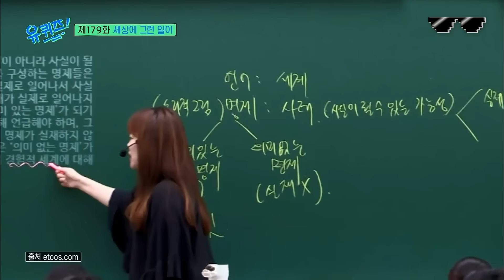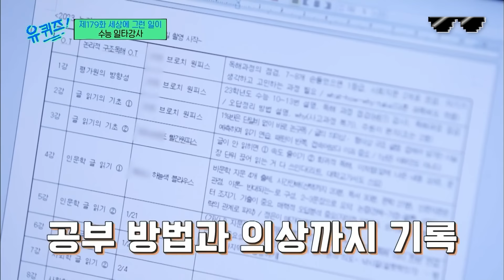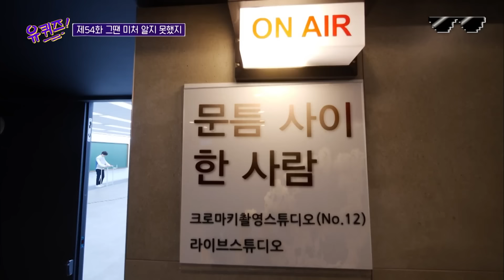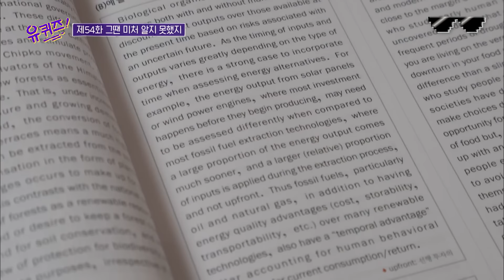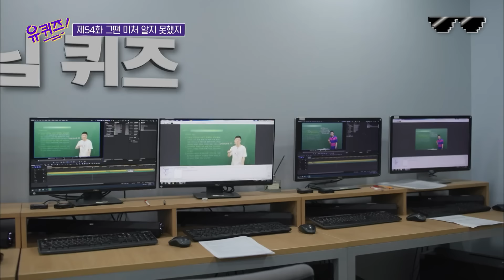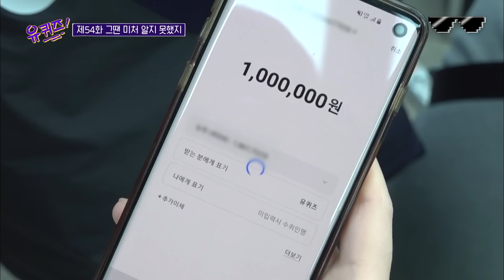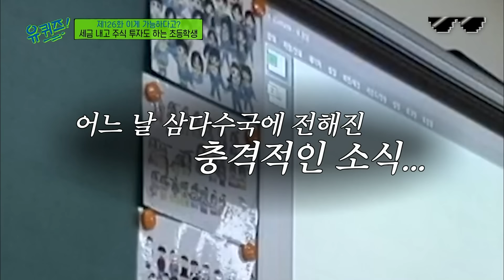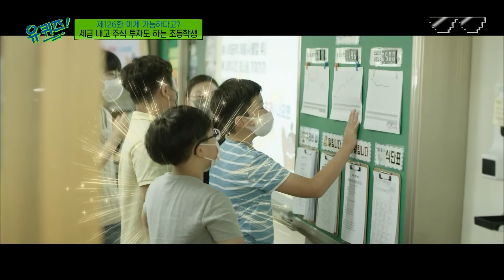[유퀴즈온더블럭] (1시간) 거액의 개인 과외 요청받기도 하는 일타강사의 진짜 삶😲 일타강사에게 들어오는 수많은 유혹들💦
*회차 정보 : 유 퀴즈 온 더 블럭 54,126,179회